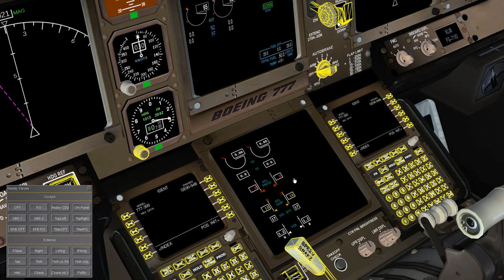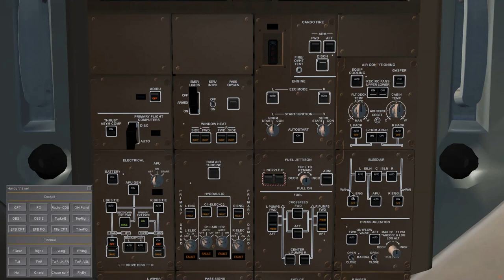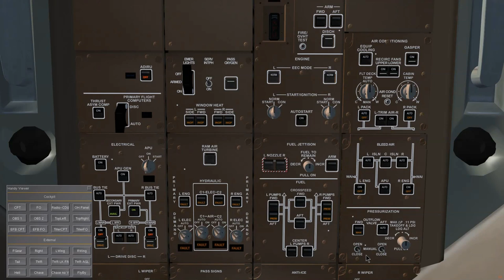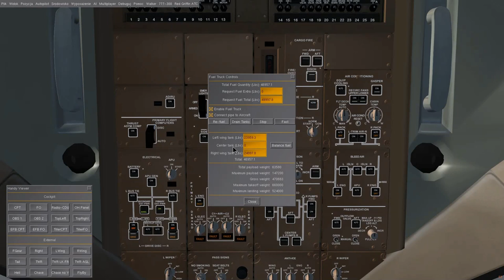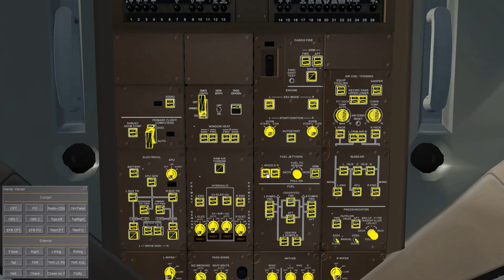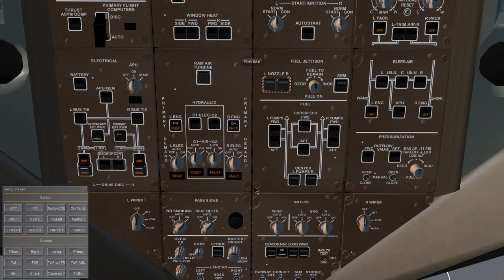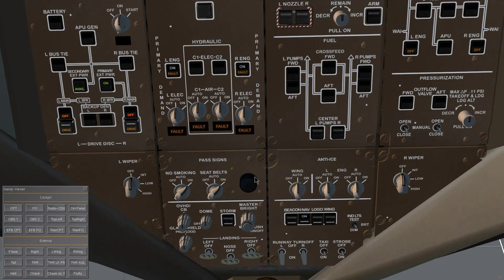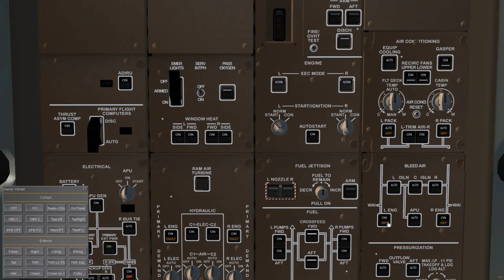FlightGear 2020 (23) | Boeing 777 (część 2/4) | Systemy i panel górny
Kontynuujemy poradnik / tutorial o Boeingu 777 we FlightGear Flight Simulator. W tym odcinku omawiamy panel górny a w wraz z nim różne systemy samolotu jak: elektryka, hydraulika, pompy paliwa, system bleed air, klimatyzacja, przełączniki świateł.